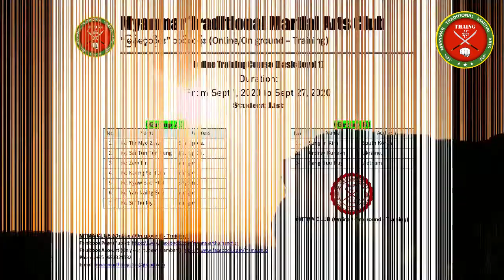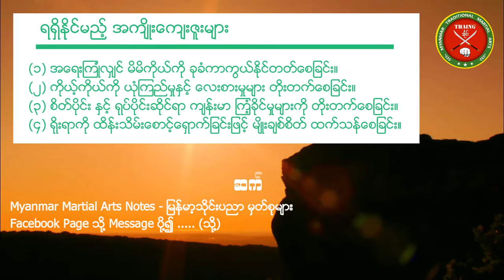MTMA Club (Online/ On ground - Training)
Myanmar Traditional Martial Arts Club (MTMA Club)  “မြန်မာ့သိုင်း” သင်တန်း (Online/On ground - Training) “

ကိုယ့်နိုင်ငံ၊ ကိုယ့်လူမျိုး၊ ကိုယ့်ရိုးရာ ၊ ကိုယ့်ဘိုးဘွားအမွေအနှစ် ကိုယ်ခံပညာရပ်တွေကိုမှ မြတ်နိုးသူ တန်ဖိုးထားသူတို့အတွက် “မြန်မာသိုင်း” ပညာရပ်များကို (Covid ကာလအတွင်း) ကိုယ့်အိမ်မှာတင်ပဲ စနစ်တကျ သင်ယူလေ့ကျင့်နိုင်ပါပြီ။”

သင်တန်းအကြောင်း ။။။။။။
ဤ “မြန်မာ့သိုင်း” သင်တန်း Myanmar Traditional Martial Arts Club (MTMA Club) သည်..

၁) မြန်မာနိုင်ငံသိုင်းအဖွဲ့ချုပ်၏ သင်ရိုးမူများအပေါ်အခြေခံ၍ မိမိတို့ သင်တန်း၏ Basic/ Intermediate/ Advanced – Level အဆင့်များအလိုက် ရေးဆွဲပြုစုထားသော မြန်မာ့သိုင်းပညာသင်ခန်းစာမူများ စနစ်ကျနကောင်းမွန်မှု၊
၂) မြန်မာနိုင်ငံသိုင်းအဖွဲ့အချုပ် အသိမှတ်ပြုရရှိထားသော နည်းပြဆရာ များ ၏ နည်းစနစ်ကျကျ step by step သင်ကြားပြသမှု၊
၃) သင်တန်း Group အလိုက် ဆရာ/တပည့် အချိုးကျ လူဦးရေအကန့် အသတ်ဖြင့်သာ သင်ယူရသည့်အတွက် သင်ယူမှုစနစ်များ ထိရောက်ကောင်းမွန်မှု၊
၄) တတ်မြောက်မှု ပြန်လည် စစ်ဆေးမှုများ နှင့် အမှတ်ပေးအကဲဖြတ်မှု ပုံစံများ စနစ်ကျန ကောင်းမွန်မှု၊
၅) သင်တန်းစရိတ် သင့်တင့်မျှတ ကောင်းမွန်မှု၊
၆) မြန်မာ့ရိုးရာဂုဏ်ကို မပျောက်ပျက်စေပဲ ပြောင်းလဲတိုးတက်လာသော ကျွန်ုပ်တို့၏မျက်မှောက် ခေတ်စနစ်များနှင့်အညီ မိမိတို့သင်တန်း၏ Level အဆင့်အလိုက် သင်ခန်းစာမူများအားလုံးကို မြန်မာ/English/Russia ဘာသာ (၃)မျိုးဖြင့် သင်ကြား/သင်ယူမှု ရရှိနိုင်သောကြောင့် ပြည်တွင်း/ပ မှ မြန်မာလူမျိုး များအပြင်၊ မြန်မာ့သိုင်းပညာကို လေ့လာလိုက်စားလိုသော ကမ္ဘာ့နိုင်ငံအသီးသီးမှ နိုင်ငံရပ်ခြား ပုဂ္ဂိုလ်များကိုပါ မြန်မာ့သိုင်းသင်တန်းပေးနေသော Club သင်တန်း တစ်ခု ဖြစ်ပါသည်။